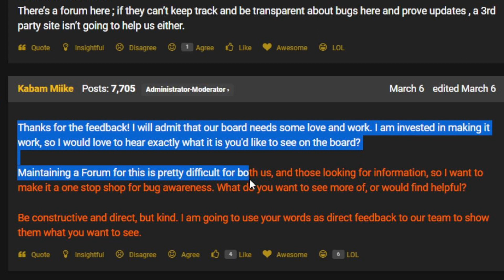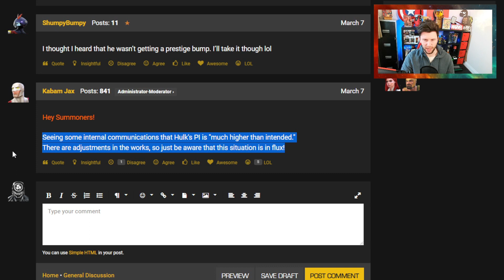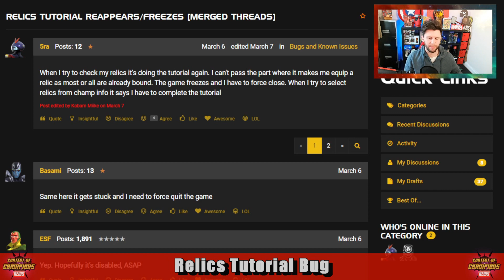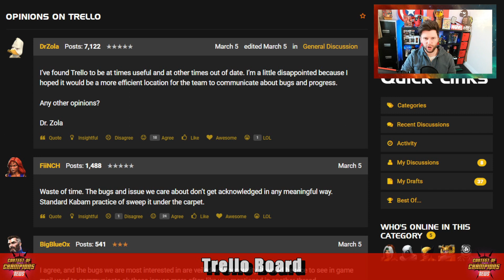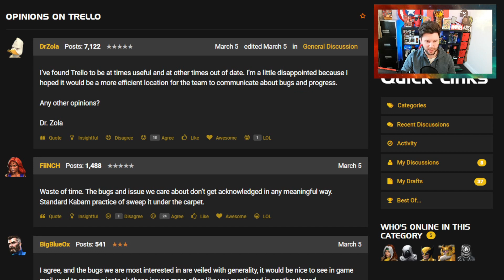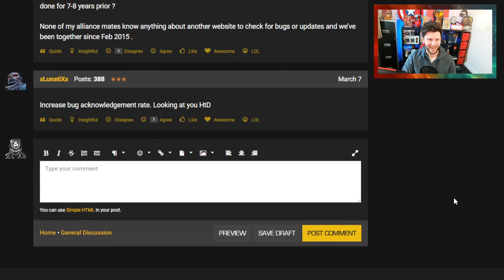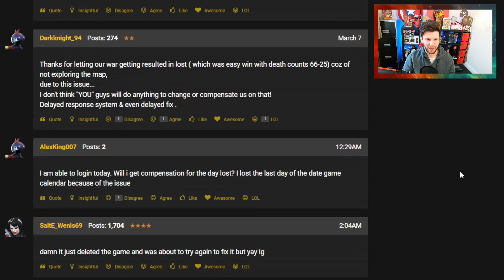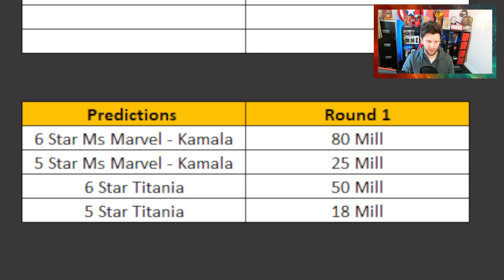Compensation Dropping Today? | Kabam Respond Regarding Trello Board | Relic Tutorial Bug Update[MCN]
Hulks Prestige is High, why is this kabam and is it permanent
Relics Section has a tutorial bug, which is a tad annoying
kabam respond to Trello board critcism
and Compensation Compensation where is it?

0:00 Start and Intro
1:09 Hulk Prestige Boost
2:31 New 1 Star Champ
3:46 Relics Tutorial Bug
6:04 Kabam Vs Trello Board
10:02 Compensation Round Up
12:41 Arena Predictions
13:34 Thanks to Subs